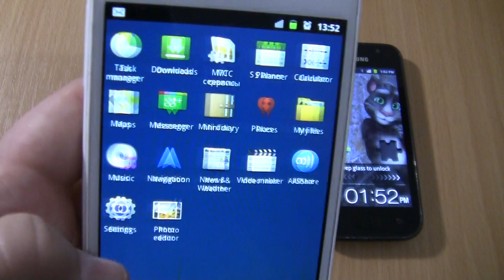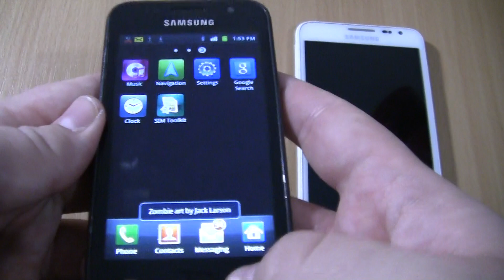Over the Horizon Incoming call &Alarms clock at the Same Time Samsung Galaxy S I9003+Note 1 White